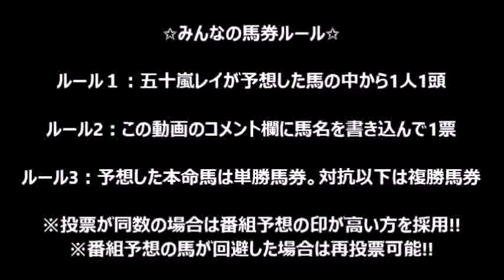【競馬予想】きさらぎ賞2017 馬単３点勝負の狙い撃ち予想【五十嵐レイ】